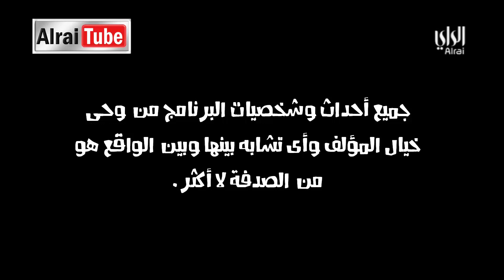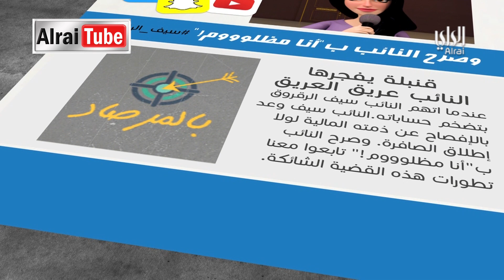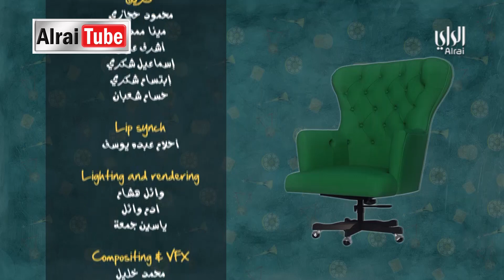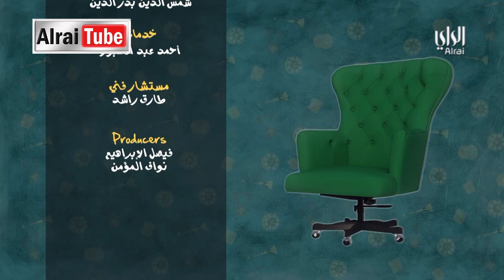سنة اولى مجلس | الحلقة ٢٩ | 2019-06-03